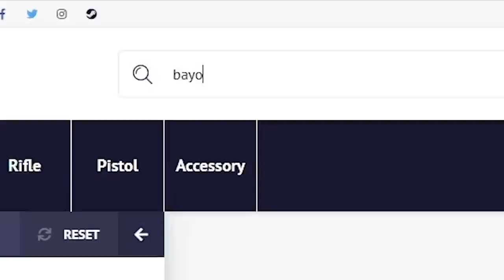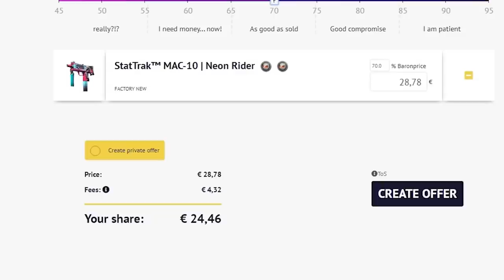EL 1VS5 MAS RAPIDO DE LA HISTORIA DE CSGO | LOS MEJORES CLIPS DE CSGO EN REDDIT #157